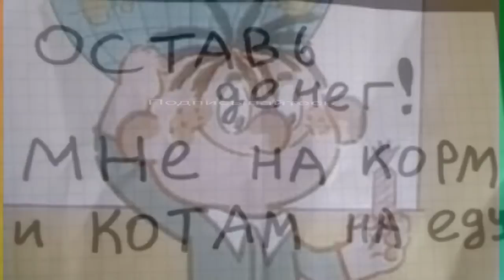Смешные записи в дневниках 6